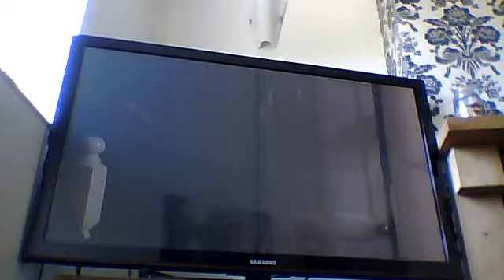MrMatchattax13's webcam video 21 August 2011 05:15 (PDT)